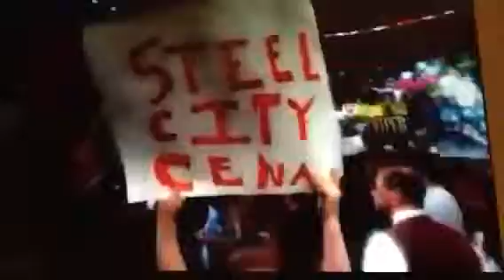WWE John cena theme song